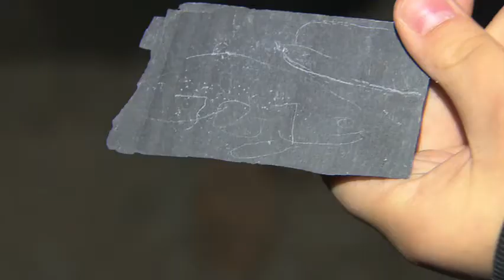Métiers de l'archéologie : Marie Wéra, archéologue-médiatrice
Dans le cadre d' Archéo2014, Cultura Europa et le Département du Patrimoine (SPW-DGO4) présentent les métiers de l'archéologie. Dans cette capsule, nous présentons Marie Wéra, médiatrice de patrimoines archéologiques.

"Je travaille au Préhistosite de Ramioul à Flémalle."
"Être créatif pour faire de chaque rendez-vous patrimoine-public un moment riche en émotion, être rigoureux pour ne trahir aucune des études. Chaque projet de médiation doit mettre en valeur le caractère unique du patrimoine, la subtilité et l'objectivité de la recherche et les spécificités des visiteurs."

Marie Wéra in Les métiers de l'archéologie, photographies et témoignages, dir. Guy Focant, les dossiers de l'IPW n°13